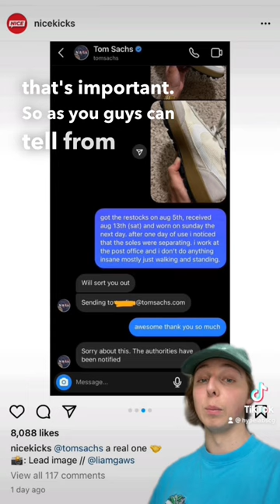TOM SACHS DM’D HIM TO HELP FIX HIS SNEAKERS ✅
Shoutout to tom sachs for reaching out to a customer here and caring about the product he provides to the public when it comes to sneakers!

thanks.